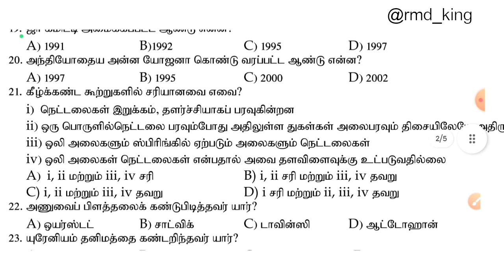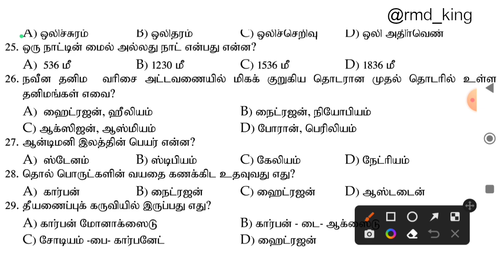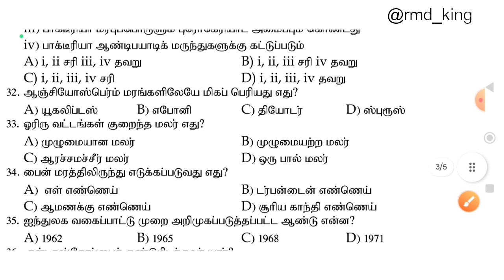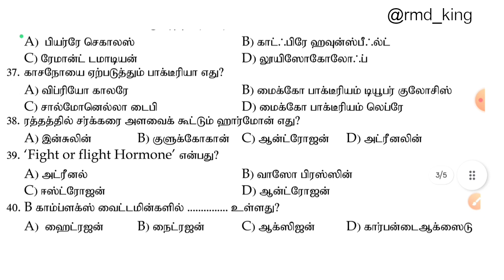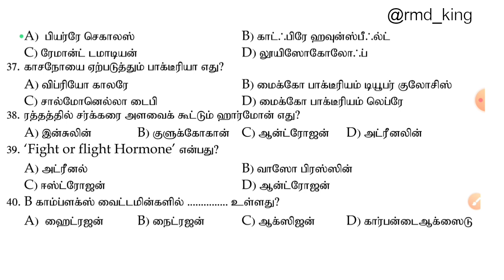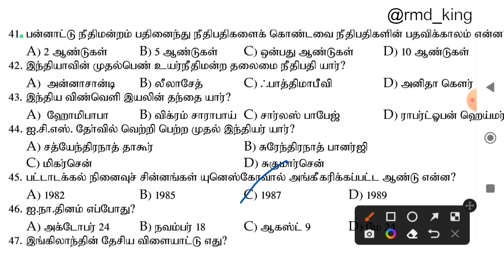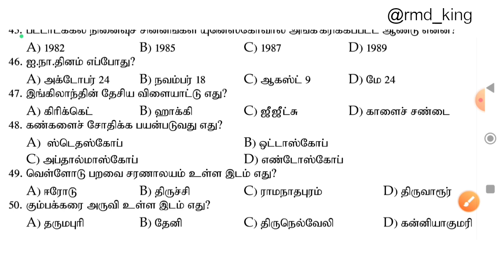TN police exam important gk questions and answers | tnusrb 2022🔥